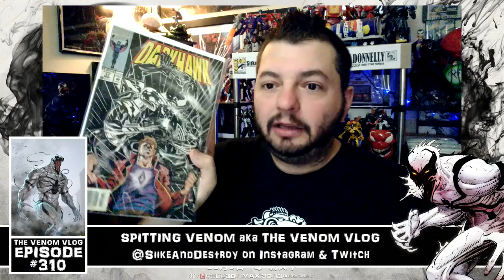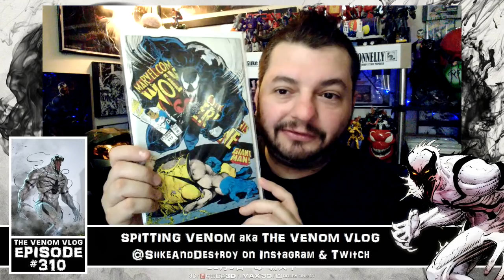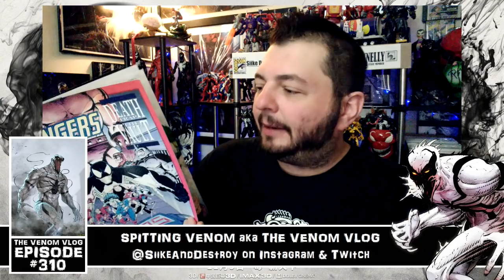The Venom Vlog #310: Rom-Com Trailer Reaction & Upcoming Reviews